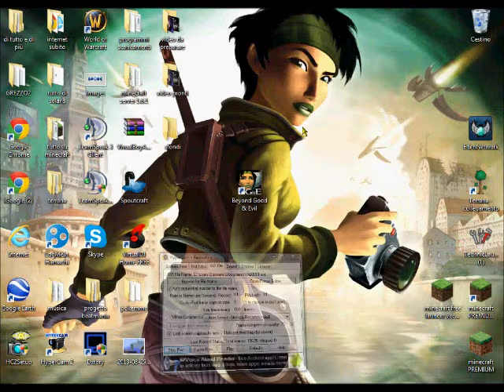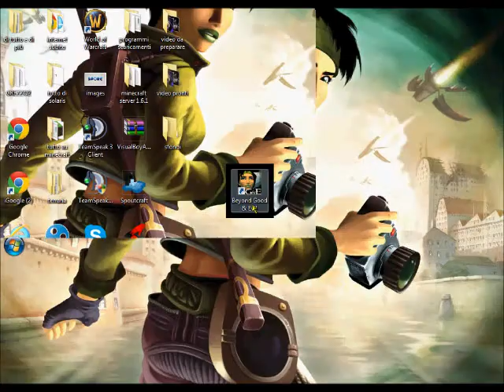nell' isola nera, fra mostri e inganni - gameplay beyond good & evil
in questo gameplay andremo finalmente sull' isola nera e scopriremo quali misteri vi si celano dietro